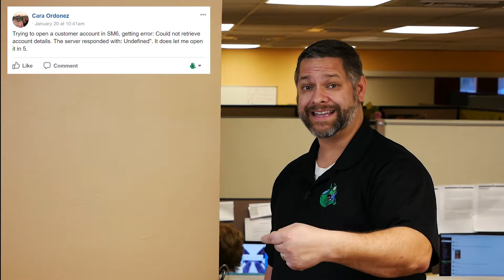January 22nd, 2018 - The ServiceMonster Show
* Welcome to TheServiceMonsterShow! This is a place for us to share what's been happening on social media, as well as what's new in ServiceMonster and ServiceMonster Mobile. AskServiceMonster will still be where Joe answers questions submitted by YOU, the users.

IN THIS EPISODE:

- ICE is one week from Thursday!

THIS WEEK IN SERVICEMONSTER
- A little bit about Joe's speech at ICE next week
- Moving training to the support team so sales can focus on... sales!

SERVICEMONSTER PRODUCT UPDATES
- Service Items overhaul is in QA.
- Global Newsfeed is nearing the end of initial development.

** Not a ServiceMonster user?

ServiceMonster is the leading business software for field service professionals, providing an online all-in-one customer management, scheduling, and marketing solution. ServiceMonster is designed specifically for the field service industry, with the goal of helping businesses become more professional, more efficient, and more profitable. or call (US) or 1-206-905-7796 (international).